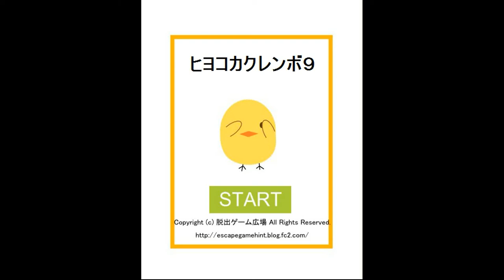Yuuri's Chicks Hide and Seek 9 Walkthrough